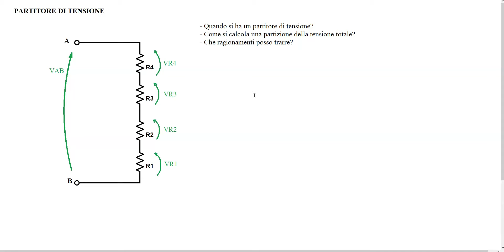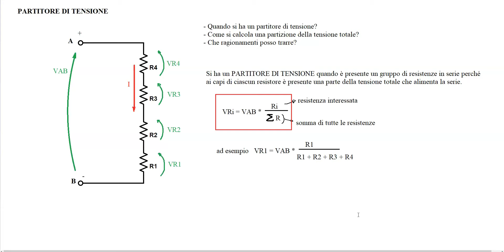Il partitore di tensione: cos'è e a cosa serve.